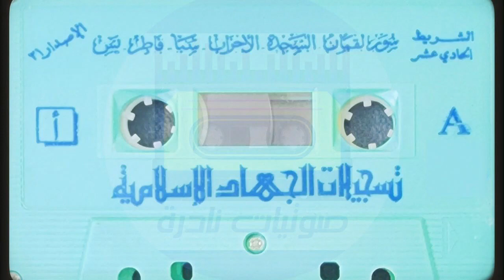مصحف الشيخ عبدالمحسن العبيكان لقمان السجدة الأحزاب سبأ فاطر يس